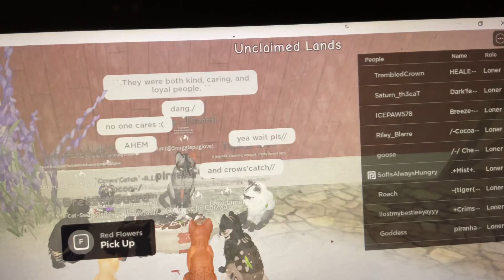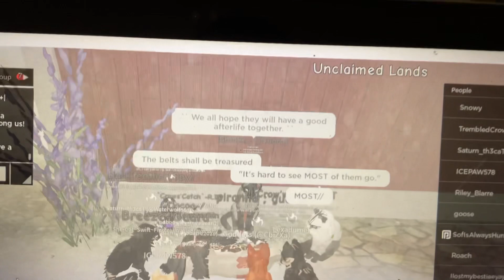I DEFINITELY/WASNT/ SOBBING- | HaloSpark | pt. 1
I was Atlantis